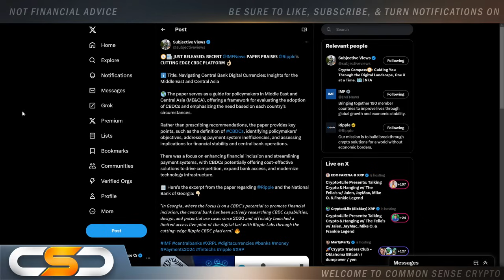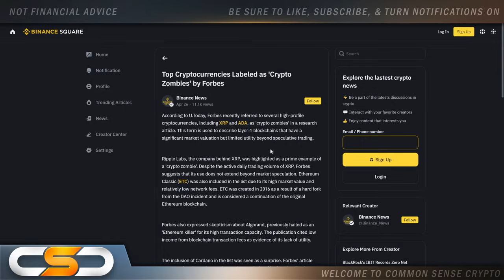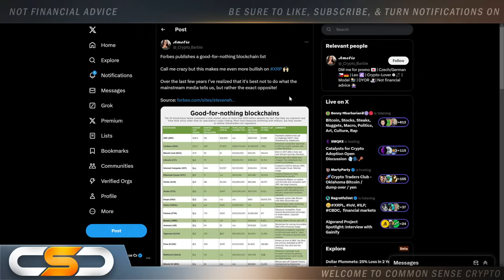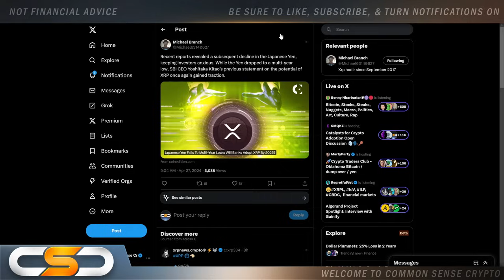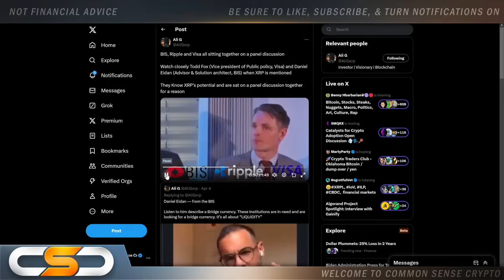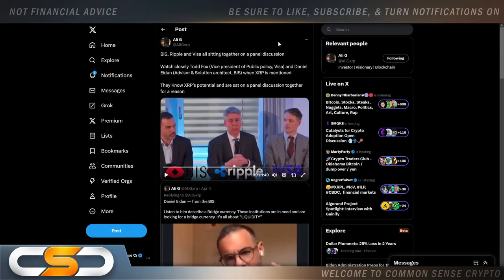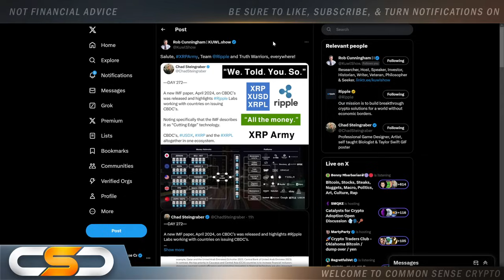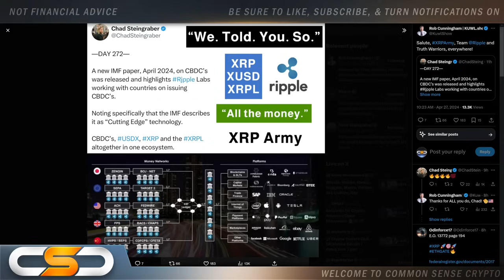RIPPLE XRP A CRYPTO ZOMBIE⚠️🚨XRP HOLDERS IT'S CLOSER THAN YOU THINK